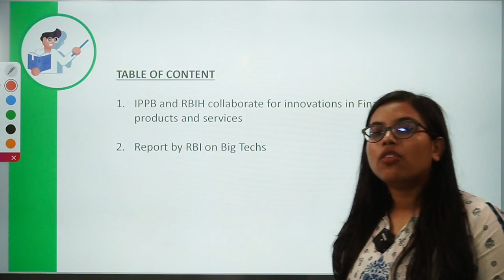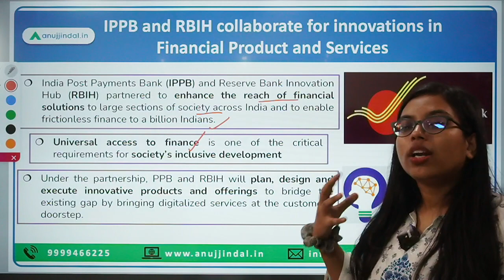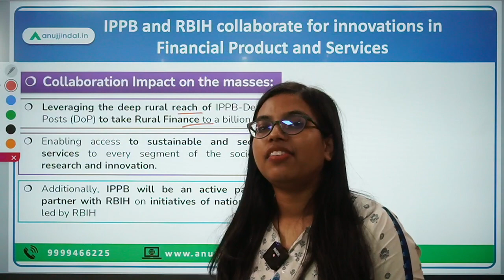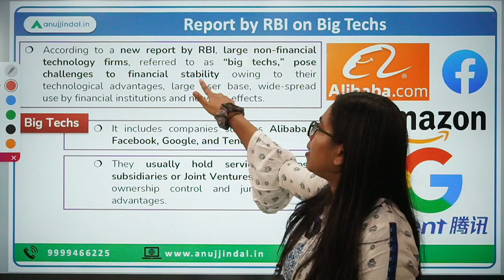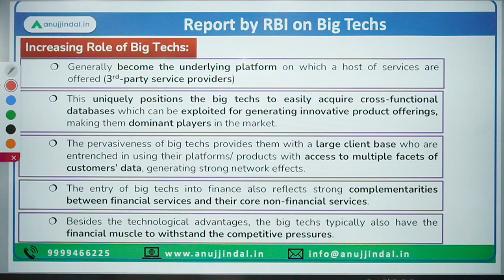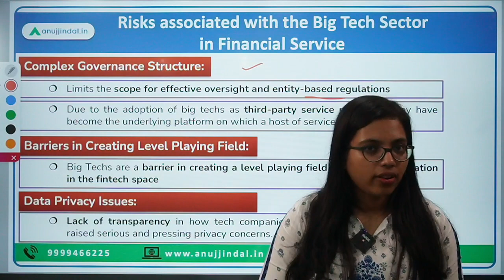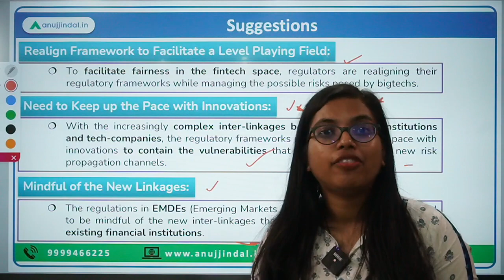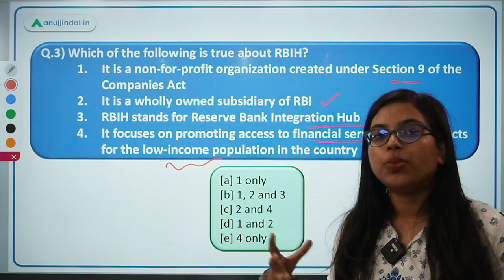RBI Grade B | RBI 24*7 Current Affairs | IPPB and RBIH Collaboration | Day 09, Oct 22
Today, we’ll be discussing some important Finance related news article.

1st we would talk about the collaboration between IPPB and RBIH to bring innovations in financial products and services and secondly, we’ll talk about RBI’s report on Big Techs!